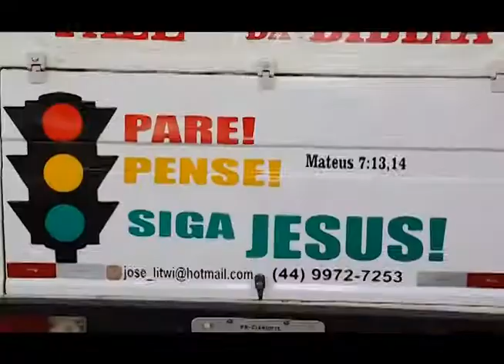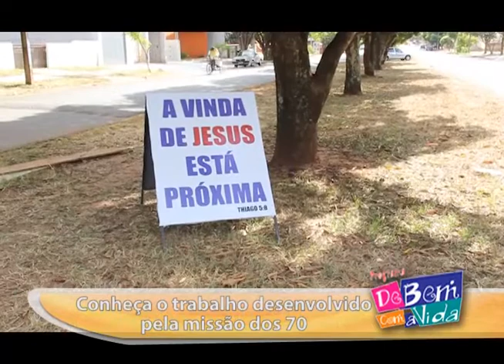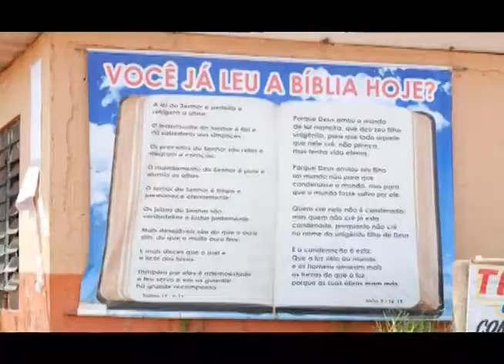CONHEÇA O TRABALHO DESENVOLVIDO PELA MISSÃO DOS 70